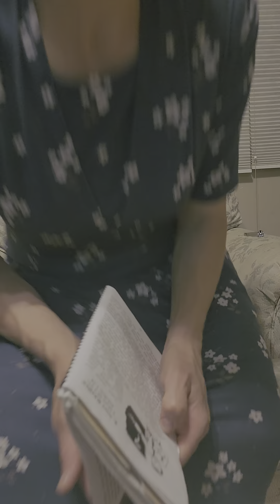jieda dach met Jesus. chapter 8. nice. räajlen